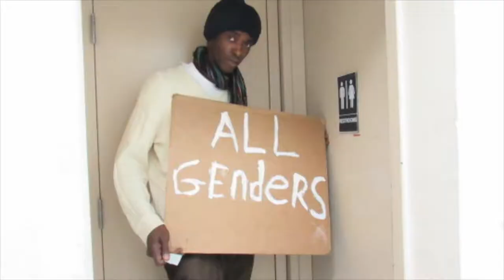super black aka MARCUS MOORE